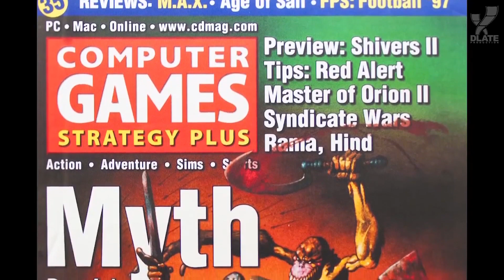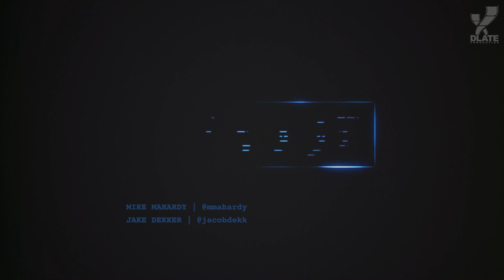Destiny 2, Halo и гении из Bungie – Перезагрузка Эпизод 13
Bungie положили основу вещам, которые мы сегодня воспринимаем как должное. Учитывая это, сейчас самое время вспомнить как их игры меняли игровую индустрию и некоторые из их самых больших триумфов, про которые часто забывают.

"Destiny 2, Halo, And the Brilliance of Bungie - Reboot Episode 13" Автор: GameSpot.